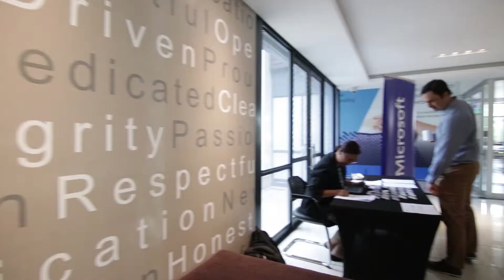Microsoft Press Conference - Overview | Snippet Video